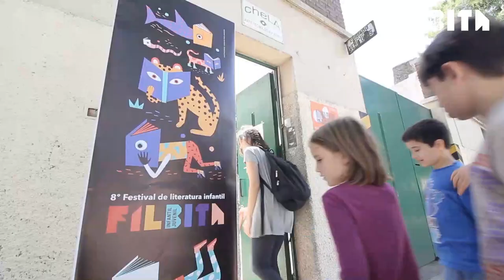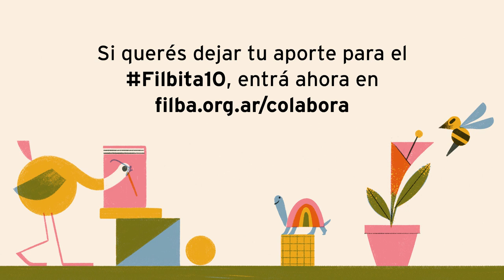Diálogo. La poesía y el artificio literario.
Filba Online 2020 - Filba + Filbita
del 16 al 24 de octubre 2020

Participantes: Heinz Janisch y Laura Wittner.
Modera: Virginia Ruano.

Dos autores, dos idiomas, dos países, que se acercan a través de su obra y una aproximación a la poesía y la literatura para niños. Una invitación a intercambiar miradas, lecturas y experiencias en torno a la creación literaria y el artificio literario que permite abordar los grandes interrogantes con palabras pequeñas, eso que convierte a una buena historia en una historia universal y borra las fronteras temporales y geográficas.

Agradecemos a la Embajada de Austria en Argentina por hacer posible esta actividad.

Intérprete: María Paula Vasile
Subtitulado: Karen Luy de Aliaga
Edición: Vito Rivelli